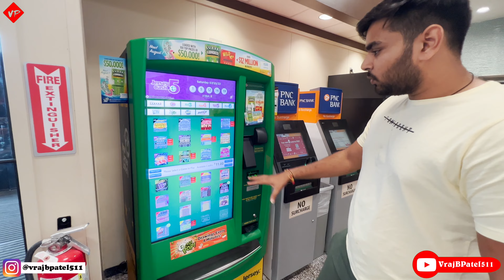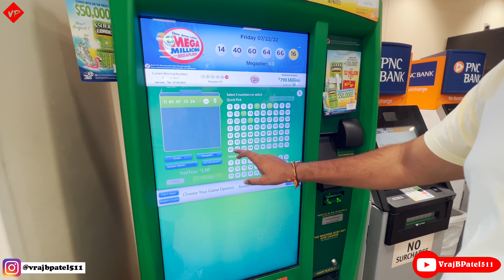Today We Went For Shopping. | INDIA TO USA | Vraj B Patel | #41